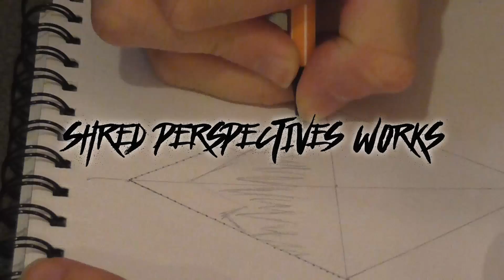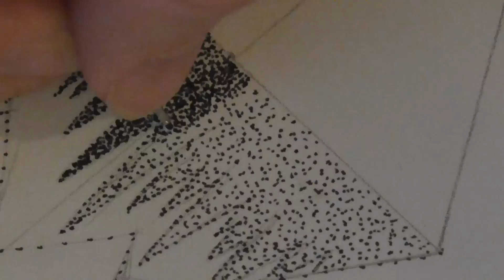Dotwork Speed Drawing #1